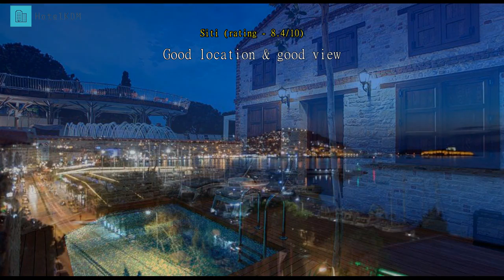Review DoubleTree by Hilton Hotel Kusadasi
DoubleTree by Hilton Hotel Kusadasi

Offering quality accommodations in the beaches district of Kusadasi, Doubletree by Hilton Kusadasi Hotel is a popular pick for both business and leisure travelers. From here, guests can enjoy easy access to all that the lively city has to offer. A well-kempt environment and its proximity to Best of Ephesus Tours, Ephesus Walking Tours, Bluege Travel - Ephesus Day Tours give to this hotel a special charm.

 At Doubletree by Hilton Kusadasi Hotel, every effort is made to make guests feel comfortable. To do so, the hotel provides the best in services and amenities. The hotel provides 24-hour room service, facilities for disabled guests, Wi-Fi in public areas, car park, room service to ensure our guests the greatest comfort.

 Doubletree by Hilton Kusadasi Hotel is home to 88 bedrooms. All are tastefully furnished and many even provide such comforts as television LCD/plasma screen, carpeting, slippers, internet access - wireless, private pool. The hotel offers many unique recreational opportunities such as fitness center, outdoor pool, indoor pool, pool (kids), garden. Doubletree by Hilton Kusadasi Hotel is a smart choice for travelers to Kusadasi, offering a relaxed and hassle-free stay every time.